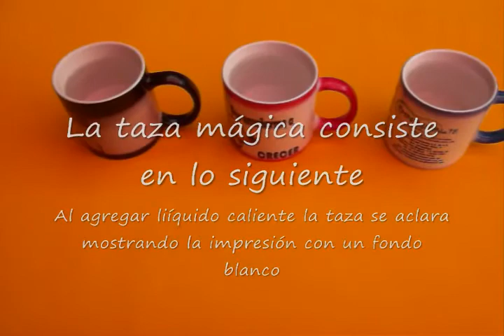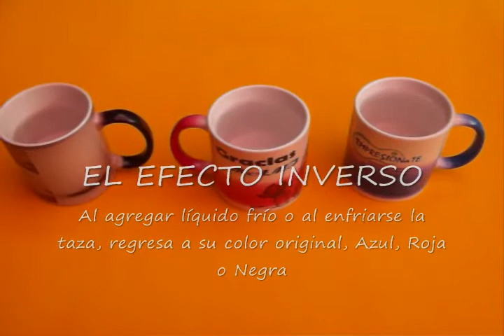ML 44752493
Video Migrado